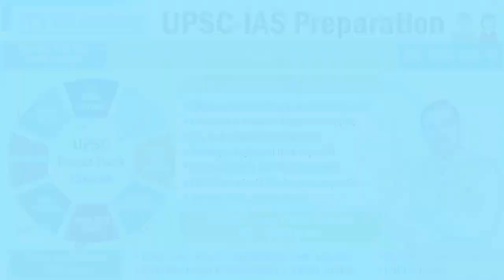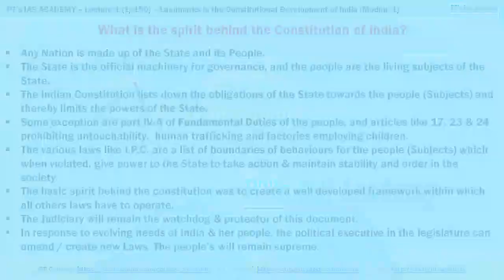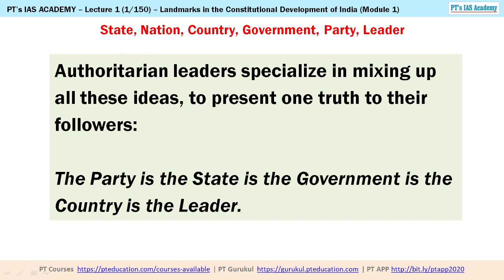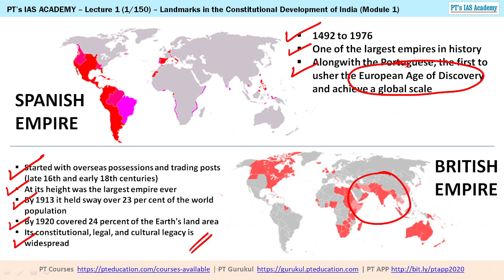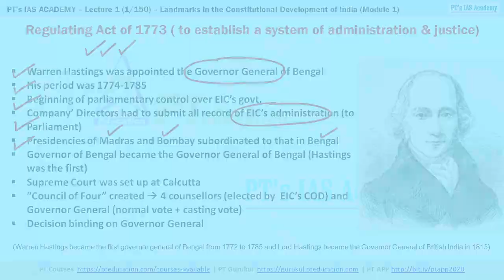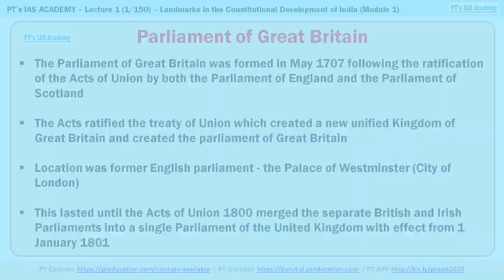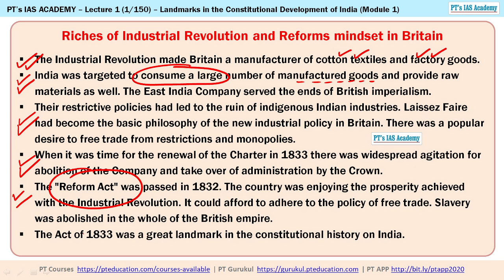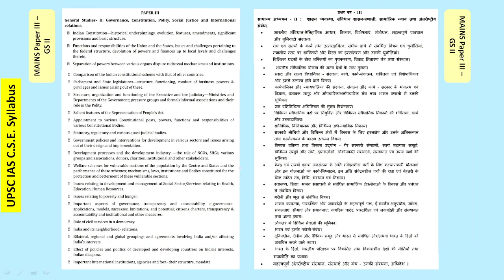UPSC IAS preparation - Powerpack Course - Lecture 1 of 150 - Sandeep Manudhane sir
* The June 2022 batch of UPSC Powerpack Course started today (13 June).
* We will release 15 full lectures (out of 150 in the course), and 135 summaries (out of 150) as our course proceeds ahead.
* This is a series of 150 learning sessions
Enrol in UPSC Powerpack course now (and get full access)
Our entire course is in bilingual mode - English + Hindi - making it EXTREMELY EASY to understand. POWER NOTES of several pages, made from deep research, are dictated in each session | हिंदी और अंग्रेज़ी में एक साथ पढ़ने से कॉन्सेप्ट्स अत्यंत सरलता से समझ में आ जाते हैं और लम्बे समय तक याद भी रहते हैं ।